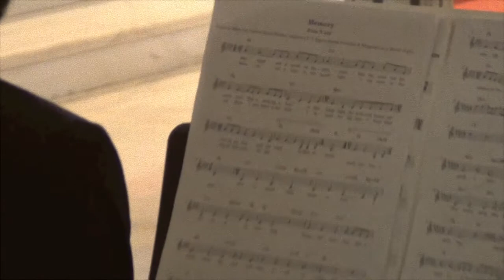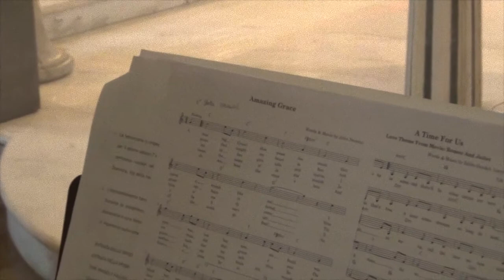LA SEMICROMA - CERIMONIA RELIGIOSA CON MUSICA LEGGERA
Una cerimonia religiosa fuori dagli schemi, pianoforte e voce in una bellissima Basilica romana con  una selezione di brani "leggeri" studiati con gli sposi.
Una soluzione diversa che non ha alterato minimamente la sacralità del momento anzi in alcuni istanti molto suggestiva ed emozionante.